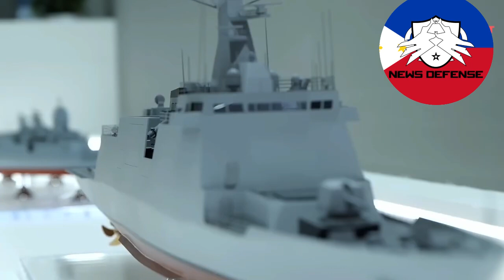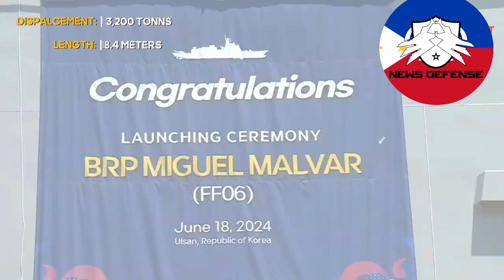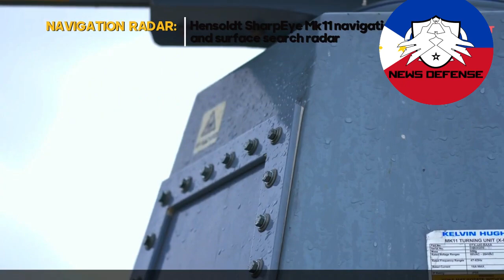BRP Miguel Malvar: Pioneering Naval Modernization and Strategic Maritime Defense for the Philippines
The BRP Miguel Malvar, a cutting-edge corvette built by HD Hyundai Heavy Industries, marks a pivotal moment in the Philippine Navy’s modernization efforts. Equipped with advanced missile systems, torpedoes, and cutting-edge defense technologies, this ship is designed to enhance the Navy’s operational capabilities. Its 16-cell vertical launch system (VLS) and versatile armament are tailored to defend the Philippines' maritime interests against diverse threats. As part of the Navy’s broader Corvette Acquisition Program, the Miguel Malvar symbolizes the nation’s commitment to building a formidable maritime force, ready to protect sovereignty and safeguard maritime resources.